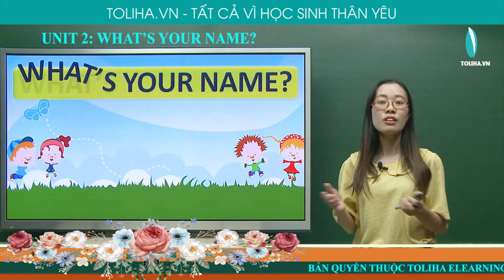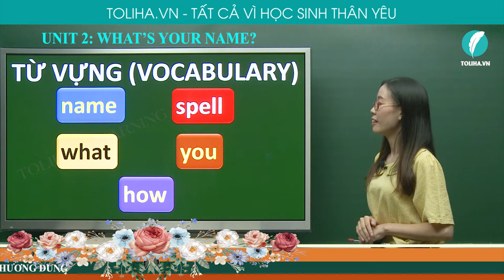Tên Của Bạn Là Gì? - What’s Your Name? - Unit 2 - Tiếng Anh 3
Vocabulary
- name
- what
- how
- spell
Model sentences
- What's your name? - My name is Dung/ My name's Dung
- How do you spell your name? - It's D-U-N-G
UNIT 2: WHAT’S YOUR NAME? (TÊN CỦA BẠN LÀ GÌ?)